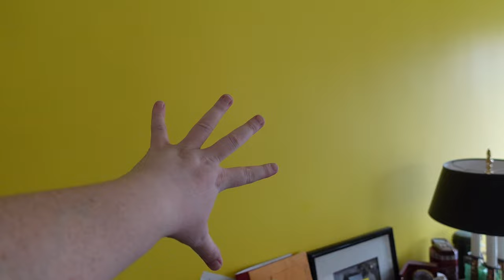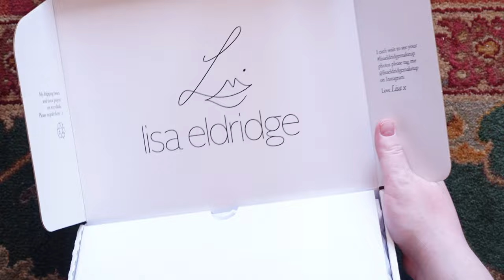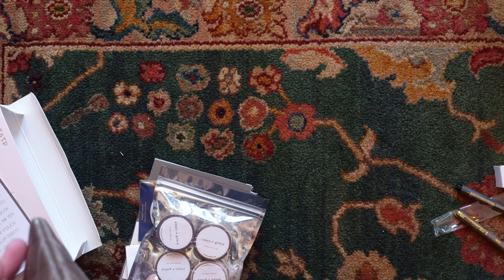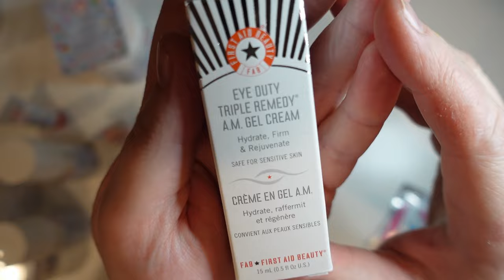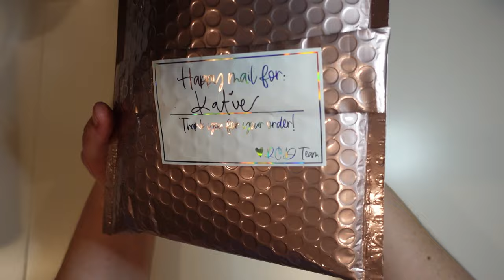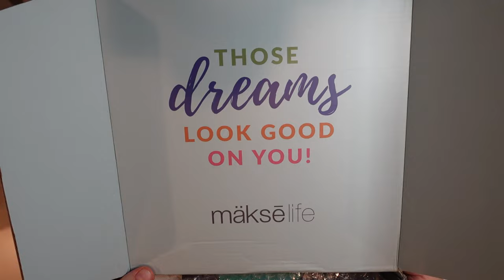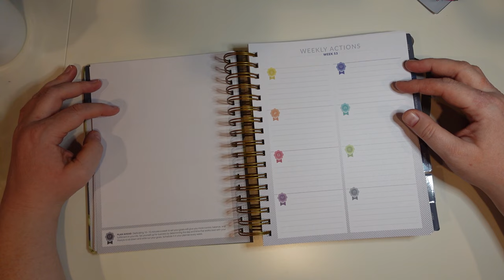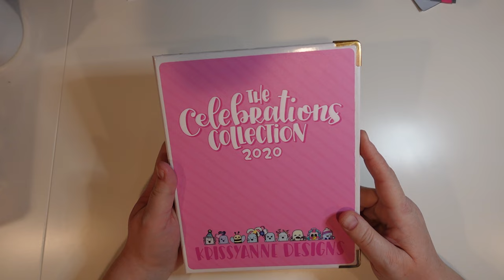HUGE ONLINE SHOPPING HAUL // Tour of My Childhood Bedroom // MY PLAN FOR MY 2021 MAKSELIFE PLANNER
Let's just say that November mental health resulted in a LOT of online shopping. I moved to my parents' for the last six weeks of the year, so I had a lot of packages waiting for me, and then had even more trickling in after I arrived. This huge haul includes things for setting up my work from home setup at my parents', personal items, and lots of planner goodies! I even get into how I plan to use my 2021 MakseLife planner. Everything is linked below!

TIMESTAMPS
0:00 - Tour of my childhood bedroom
6:15 - Ivy's Tea Co
9:30 - Paperlike iPad Screen Protector
10:35 - Roost Laptop Stand
14:00 - BestSelf Card Decks
16:15 - Couture Pens x TheCoffeeMonsterzCO
17:10 - Biden-Harris Swag
17:35 - Lisa Eldridge Lipstick
24:00 - TheCoffeeMonsterzCO Advent Calendar *NO SPOILERS*
25:18 - Penzeys Hug Blanket
26:48 - Krissyanne Designs *My First Order!*
29:17 - Fitness bands
30:30 - Simply Gilded October Sub Box
36:01 - Second Batch!
37:03 - Liz Lincoln Crafts Embroidery Art
38:38 - Capitol Chic Designs
40:13 - First Aid Beauty Moisturizers
48:31 - Simply Gilded Double Dip & November Sub Box
1:01:20 - Simply Gilded November Sub Box Mystery Item
1:02:06 - Rose Colored Daze
1:08:46 - TheCoffeeMonsterzCO November 2020 Release
1:16:22 - MakseLife 2021 Planner & How I Plan to Use It
1:42:54 - Krissyanne Designs 2020 Celebrations Collection

**NOTE: My friend, Mary of The Last Fifty is currently taking a hiatus.

SYSTEMS I USE
I set my quarterly goals using the HB90 Method.

I use The Content Planner to develop my content goals and plans for the month.
Bootcamp: COMING SOON!

Sony ZV-1 Camera with Vlogger Kit:
B&H Photo

Editing software: HD Windows Movie Maker PRO